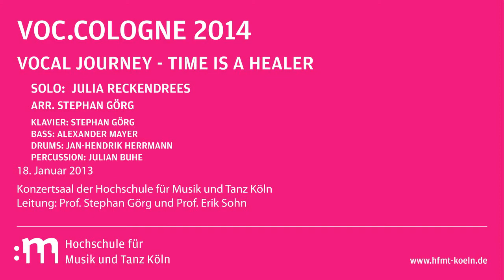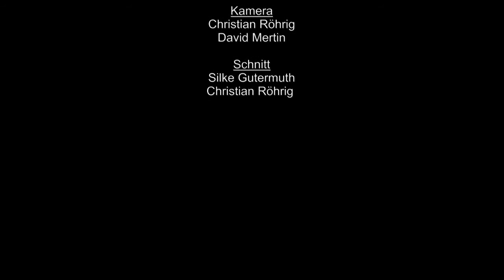Vocal Journey: Time Is A Healer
voc.cologne 2014